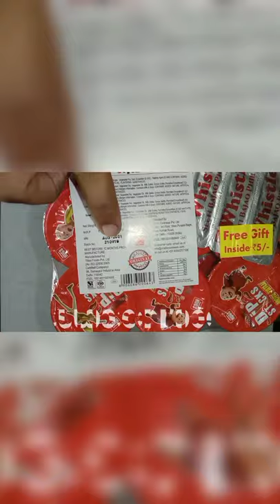Dip Stick Cup Motu Patlu#shorts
आज की वीडियो में Dip Stick Cup Motu Patlu#shorts

View Review Experiment